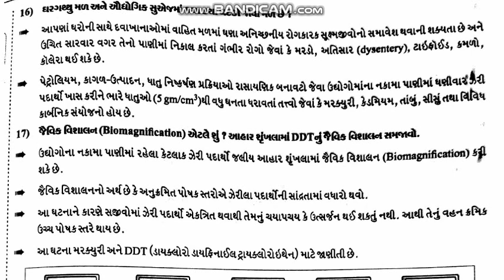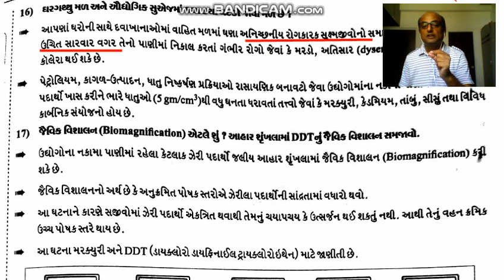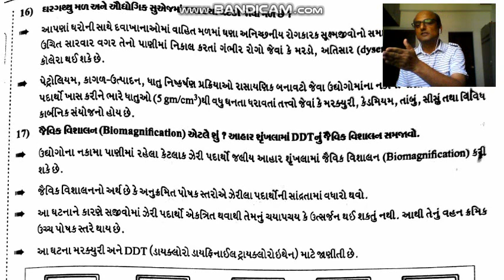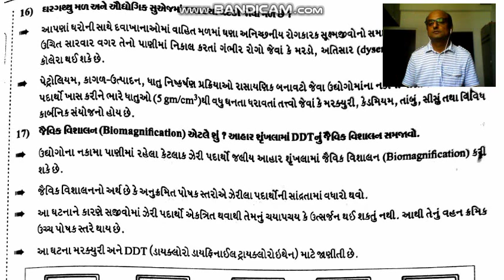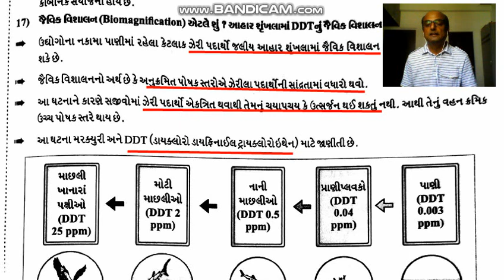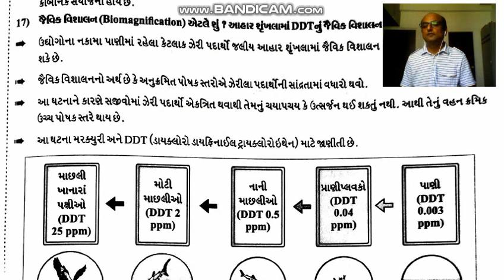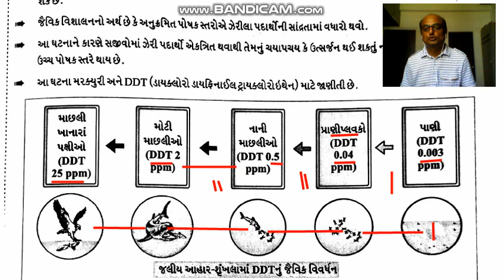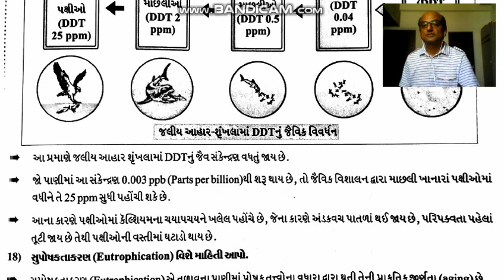Class 12, chap 16, પર્યારણીય સમસ્યાઓ. By Rohit Patel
Lecture 5, part 2 Biomegnification, laksh school of science